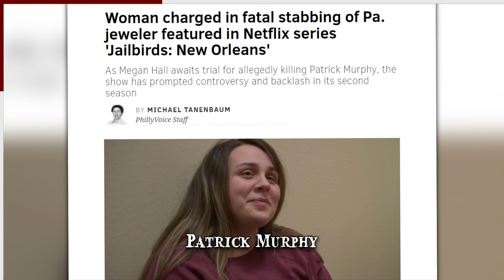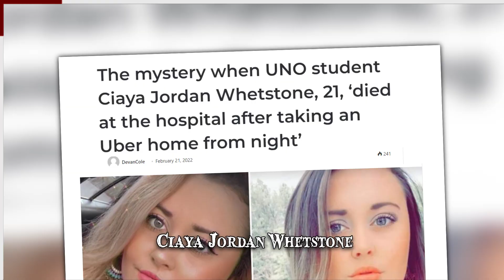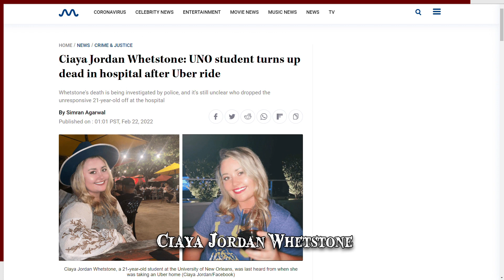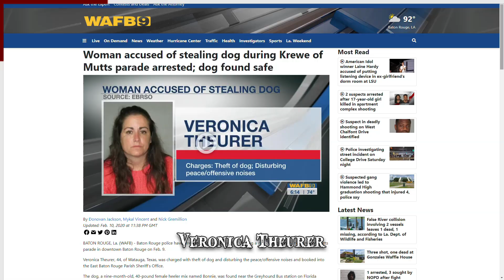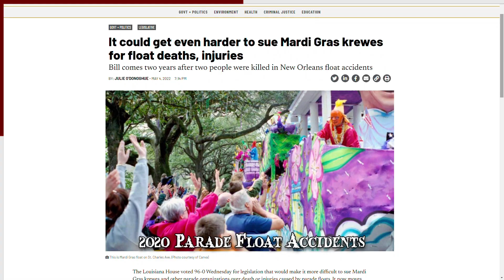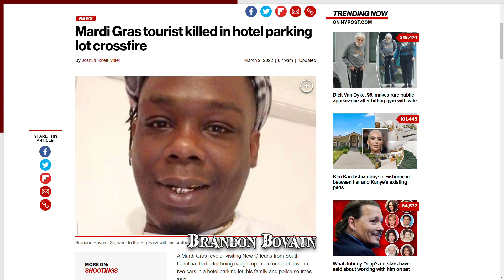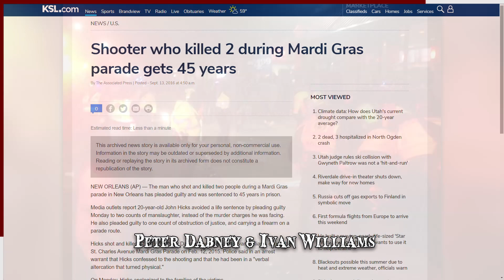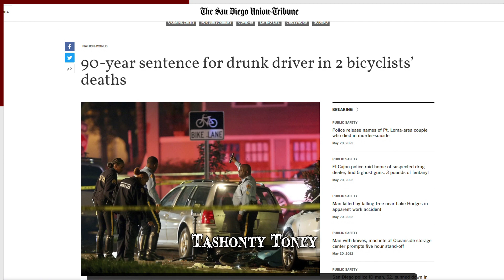When Mardi Gras Goes Wrong